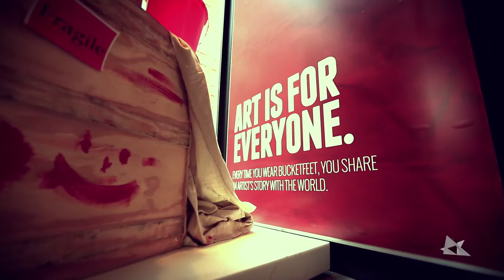iconic32 x Aaron Firestein, co-founder of BucketFeet - I Pledge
Interview with Aaron Firestien, the co-founder of Bucketfeet on behalf of iconic32. Filmed at BucketFeet event in Soho in conjunction with Common and the Common Ground Foundation. Directed by Emmai Alaquiva.